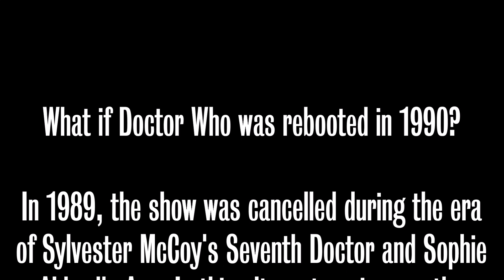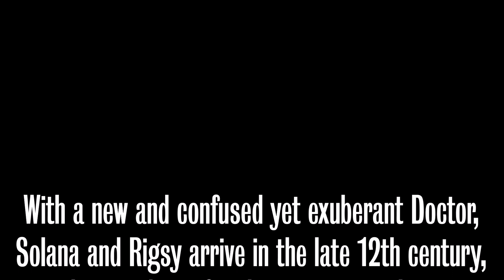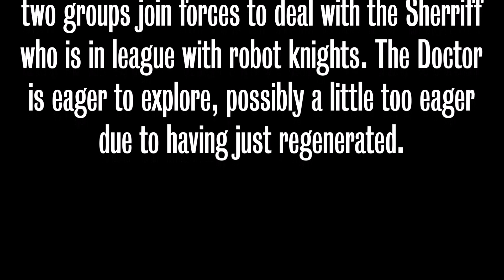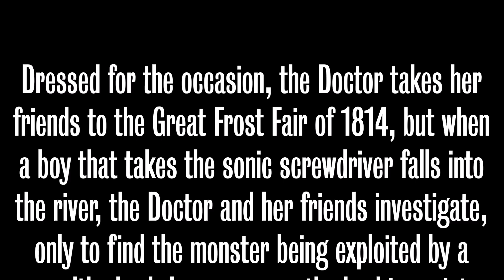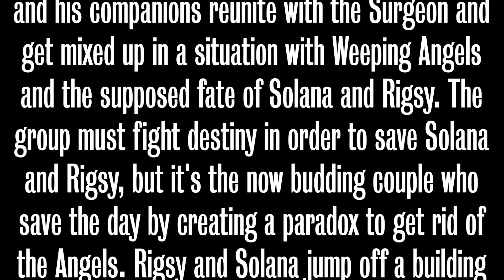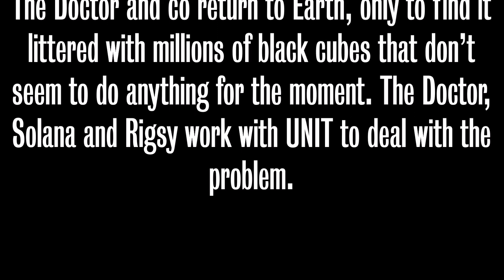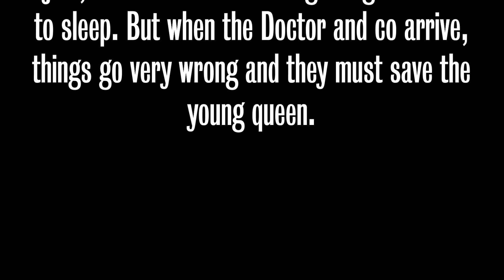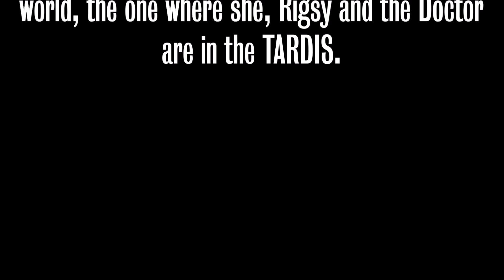Doctor Who 1990 Reboot - Series 30